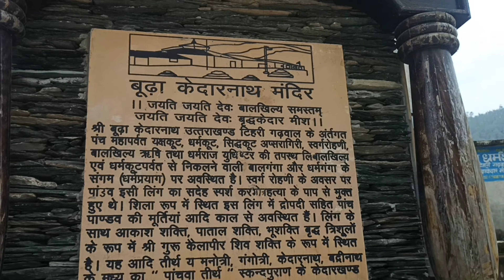Budha Kedarnath Mandir || बूढाकेदारनाथ मंदिर || ये उत्तराखंड का पांचवा तीर्थ है || Uttarakhand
बूढ़ा केदारनाथ मंदिर

जयति जयति देवः बालखिल्य समग्रम् जयति जयति देवः वृद्धकेदार मीष।। श्री वृद्धाश्रम उत्तराखंड के अनमोल रत्न

पंच मष्ठापर्वत यक्षकूट, धर्मकूट, सिद्धकूट अप्सरागिरी, स्वर्गरोहणी, बालखिल्य ऋषि तथा धर्मराज युधिष्टर की तपस्थ लिवालखिल्य एवं धर्मकूटपर्वत से निकलने वाली बालगंगा और धर्मगंगा के संगम (धर्मप्रयाग) पर अवस्थित है। स्वर्ग रोहणी के अवसर पर पांडव इसी लिंग का सदेह स्पर्श करगोत्रहत्या के पाप से मुक्त हुए थे। शिला रूप में स्थित इस लिंग में द्रोपदी सहित पांच पाण्डव की मूर्तियां आदि काल से अवस्थित हैं। लिंग के साथ आकाश शक्ति, पाताल शक्ति, भूशक्ति बृद्ध त्रिशूलों के रूप में श्री गुरू केलापीर शिव शक्ति के रूप में स्थित है। यह आदि तीर्थ य मनोत्री, गंगोत्री, केदार्नाथ, बद्रीनाथ के मध्य का " पांचवा तीर्थ" स्कन्दपुराण के केदारखण्ड के श्लोक में उदृत है।